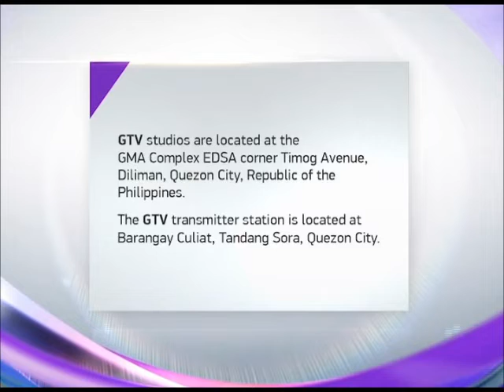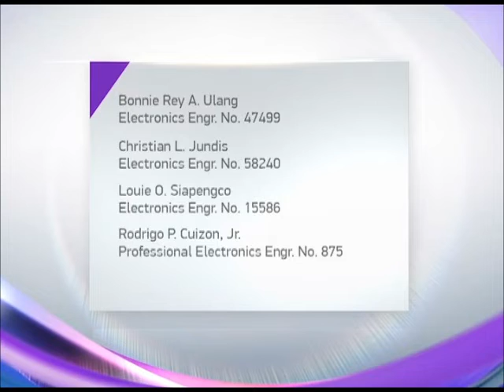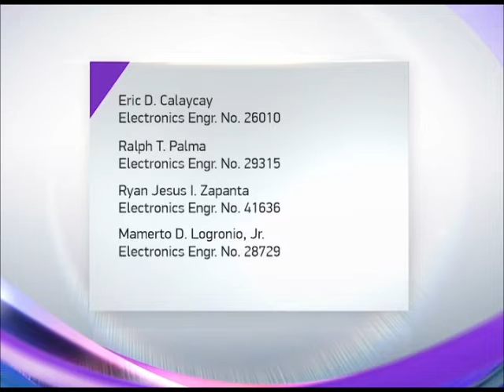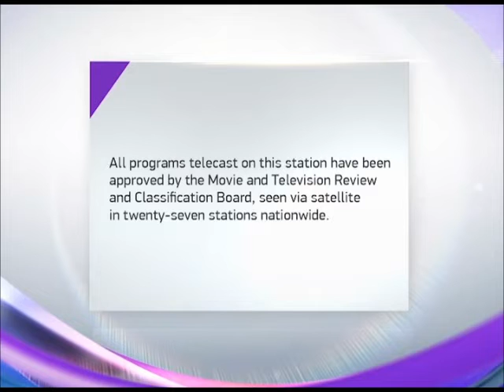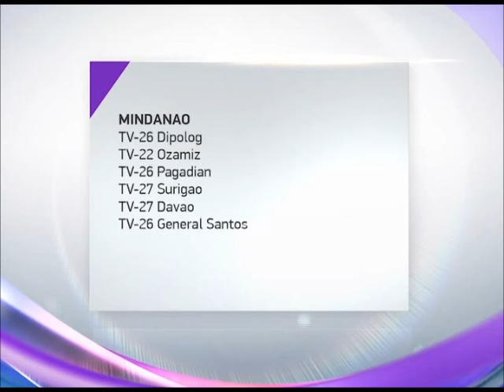GTV 27 Sign OFF August 19, 2022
GTV 27 Signs OFF at 11:49 PM of Friday August 19, 2022. These portions are the following:

1. Bolera Closing
2. GTV 2022 Station Notice (Sign OFF Version)
3. The Fake Life: Original Soundtrack from GMA Playlist Test Card

Notes:
• The 2015 GMA Lupang Hinirang Music Video was removed due to its copyright takedown by GMA Network Inc..